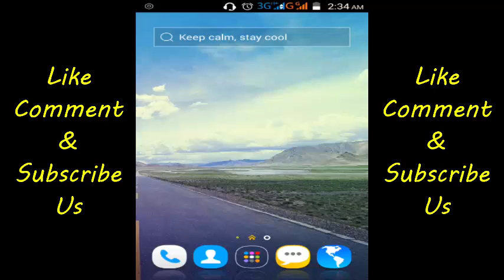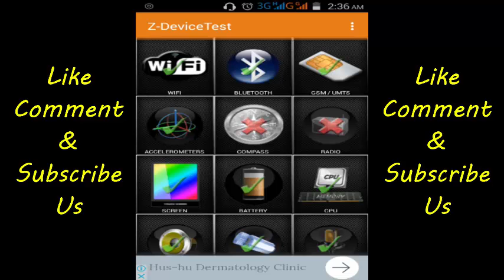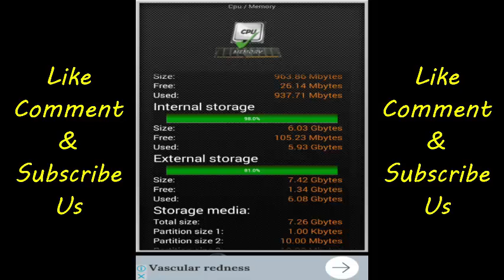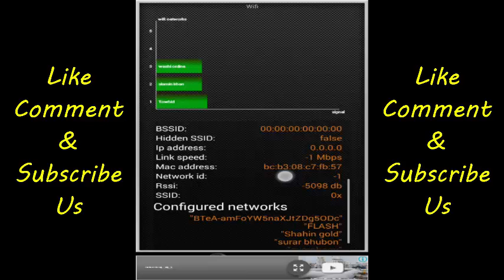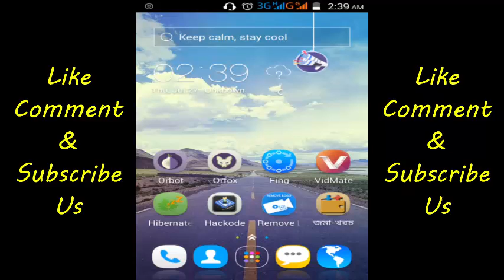যে সফওয়্যারটি আপনার মোবাইলে থাকা ১০০% জরুরী - Z Device Test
এই সফওয়্যার টি আপনার মোবাইলে ১০০% থাকা জরুরী।
কারন আপনার মোবাইলটি ১০০% ফিট রাখার দায়িত্ব কিন্তু আপনার।